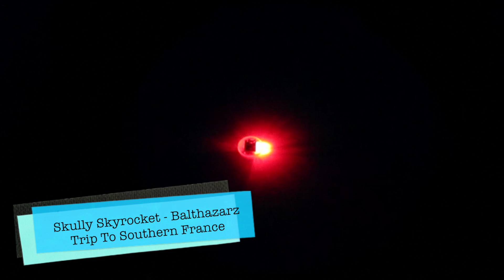Skully Skyrocket - Balthazarz Trip To Southern France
Music from Skully's album "Tales Do Tattle" 2013 recorded in Milwaukee WI.  Animation made in Brooklyn in 2011.